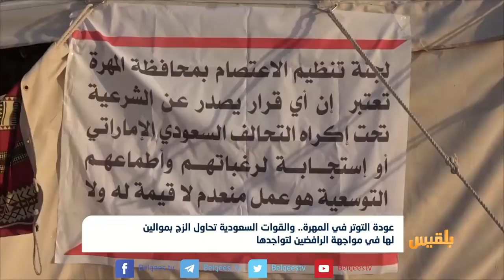عودة التوتر في المهرة .. والقوات السعودية تزج بموالين لها في مواجهة الرافضين | تقرير: شروق القاسمي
أفادت مصادر محلية بعودة التوتر الى محافظة المهرة عقب خروج قوات عسكرية سعودية لحماية استحداثات مشروع النفط السعودي في منطقة طوف الشحر.
وأوضحت المصادر أن قيادة القوات السعودية حاولت الزج بموالين لها في مواجهة أبناء المهرة الرافضين لمشروع النفط السعودي المزمع إنشاؤه في المحافظة، مشيرة الى أن السعودية قامت بتشكيل مليشيا مسلحة من خارج المحافظة.